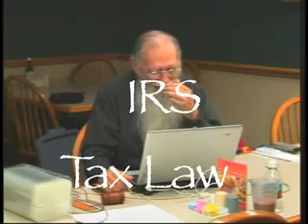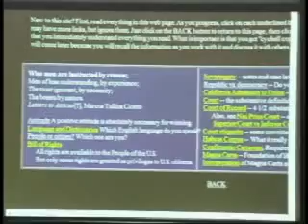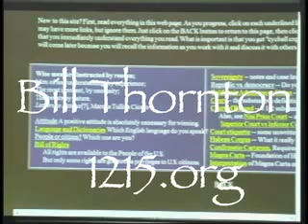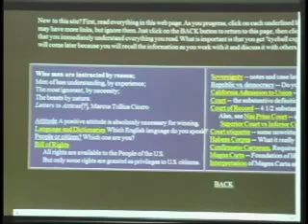Bill Thornton SHOW ME THE LAW IRS 10 Mins Part 1 of 18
) contains the HISTORY and PRACTICAL APPLICATION of the Common Law in today's courts, with EXAMPLES for writing documents and the proper procedures for filing them. This man is light-years ahead of me - and I am an American attorney!